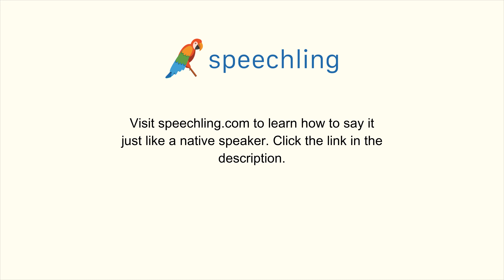"映画を観に行きたいですか？"の発音の仕方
男性コーチ
映画を観に行きたいですか？